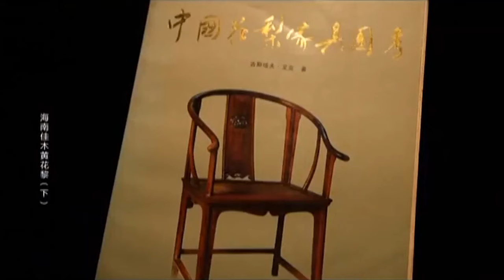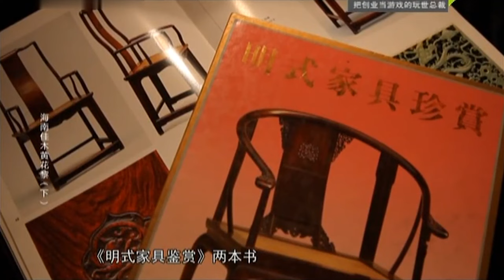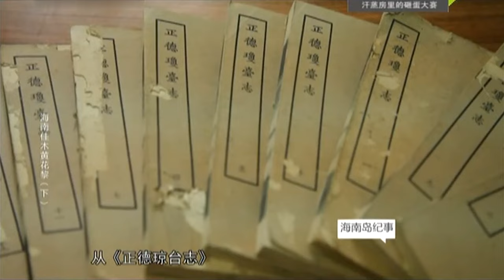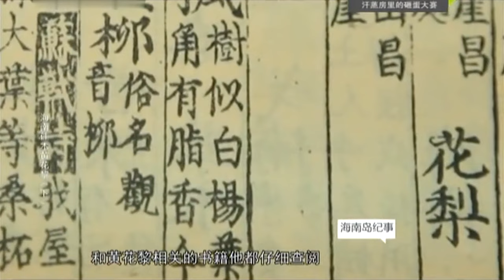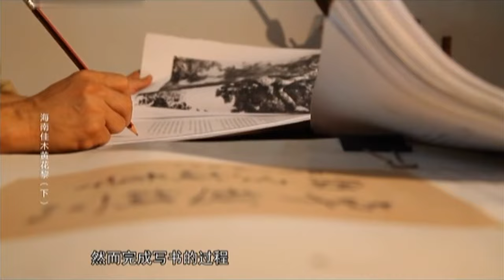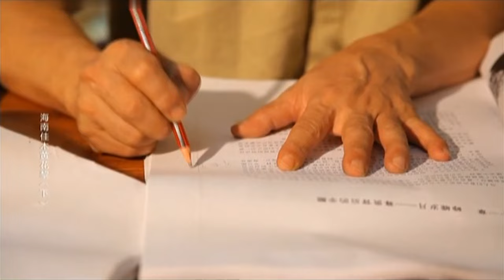一刀穷一刀富！海南黄花梨交易市场，价值几百万的黄花梨木，在这里称斤卖【海南记忆】